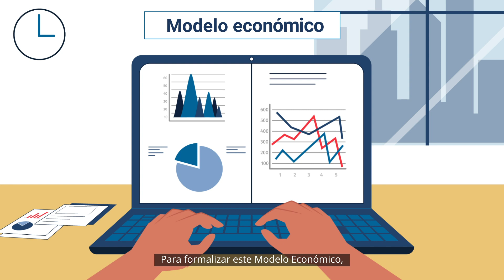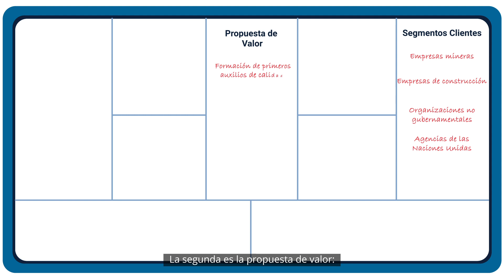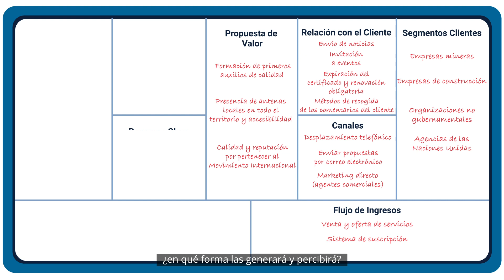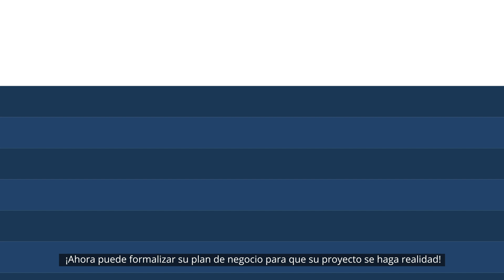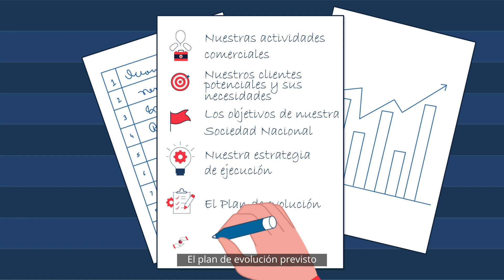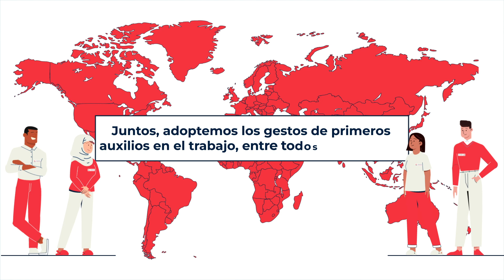Crear un Plan de Negocios para las actividades comerciales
El Plan de Negocios es un documento que detalla el conjunto de su proyecto, así como la evolución de su actividad comercial en los próximos años. Le permite estructurar sus ideas, demostrar la viabilidad de su idea comercial y identificar los factores de éxito y los riesgos asociados.